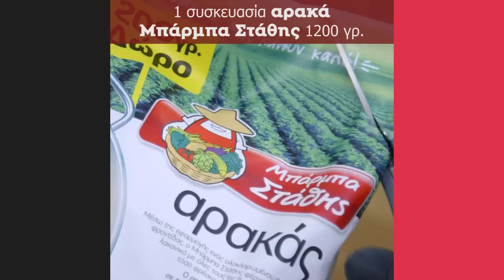Κρύα Σούπα με Αρακά | Άκης Πετρετζίκης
Κρύα Σούπα με Αρακά | Krya soypa me araka | Άκης Πετρετζίκης